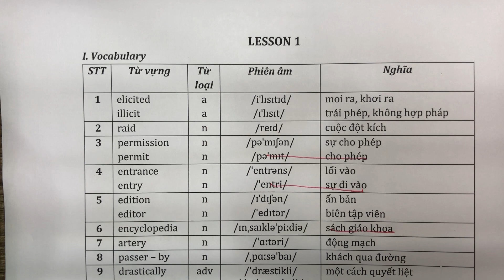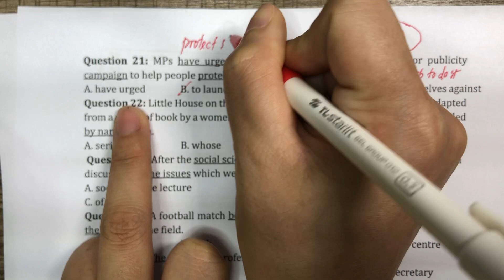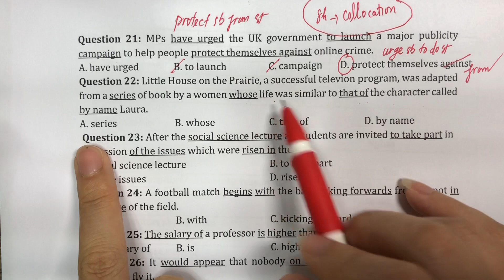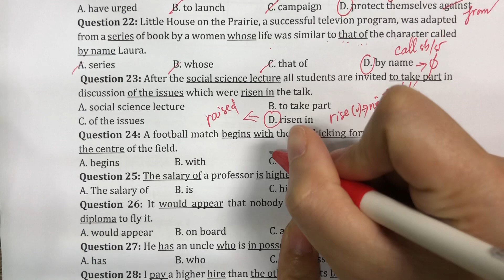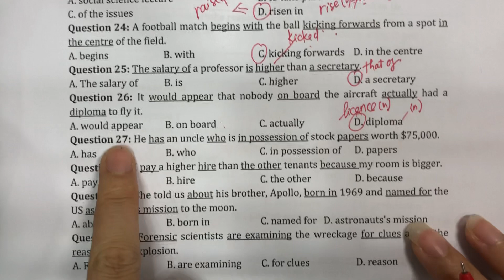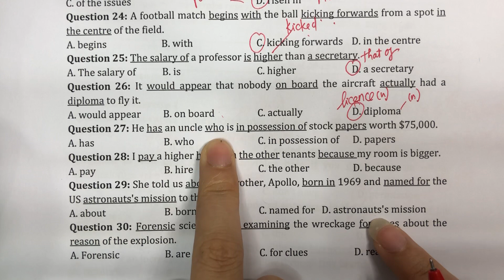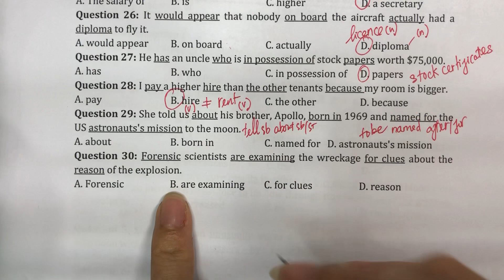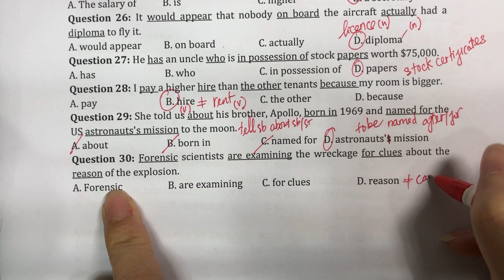LESSON 1: SỬA LỖI SAI ( Sách 1800 câu từ vựng)- TIẾP